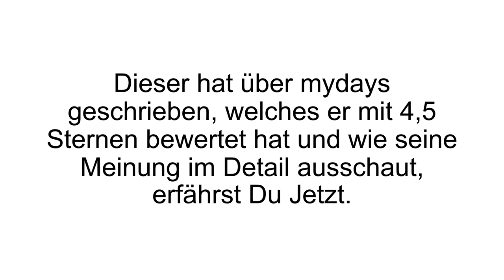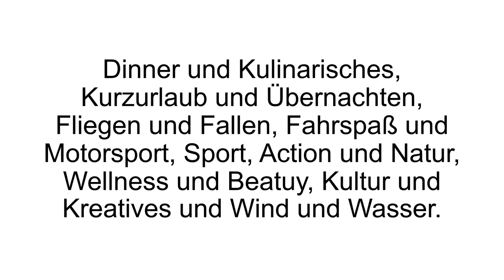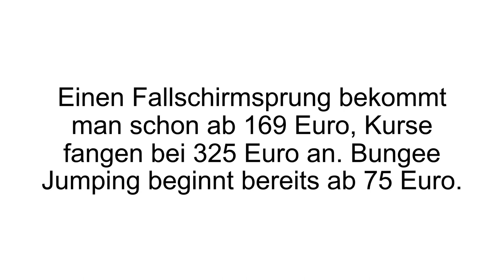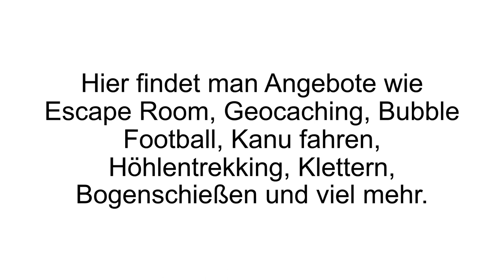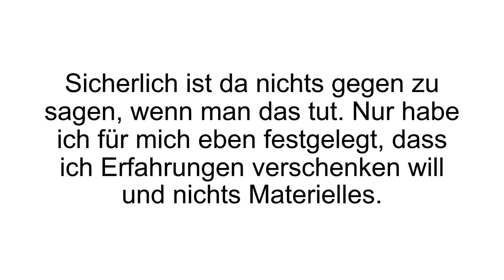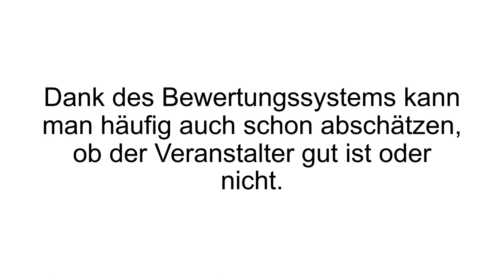[FAZIT] mydays Erfahrungen + Review | mydays Geschenkideen im TEST! Über 14.000 Erlebnisse!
mydays Erfahrungen / mydays Test. Mit mydays Erlebnisse der besonderen Art verschenken.

mydays war die erste Plattform seinesgleichen in Deutschland, welche Erlebnisgeschenke angeboten hat. Im Jahre 2003 wurde das Unternehmen in Frankfurt gegründet. Die Gruppe besteht mittlerweile aus vier Gesellschaften: mydays GmbH, mydays Event GmbH, mydays Holding und mydays Schweiz AG. Im Mai 2003 wurde der Zusammenschluss mit der ProSieben Sat.1 Media SE vollzogen.

Die mydays Erlebnisse sind nach den Geschlechtern, Mann und Frau, kategorisiert. Außerdem gibt es Rubriken, speziell für Paare, Gruppen, Familien, Kinder, Firmenpartner und Eltern. Es kann aber auch direkt nach den Erlebniskategorien gesucht werden: Dinner und Kulinarisches, Kurzurlaub und Übernachten, Fliegen und Fallen, Fahrspaß und Motorsport, Sport, Action und Natur, Wellness und Beauty, Kultur und Kreatives und Wind und Wasser.

Wenn Du mehr zu mydays erfahren Willst, dann schau JETZT bei Produkt-Kenner.de vorbei!